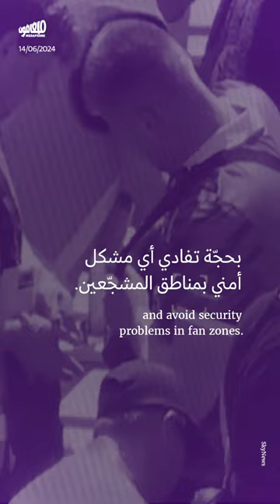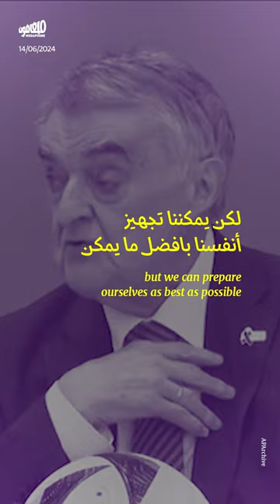ألمانيا تقمع علم فلسطين بحجّة الأمن خلال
بحجّة الأمن، قرّرت برلين منع رفع علم فلسطين أو حتى علم الاحتلال في مناطق المشجعين خلال بطولة_أمم_أوروبا 2024، لتقمع أيّ مظاهر تضامن سياسي مع الفلسطينيّين.